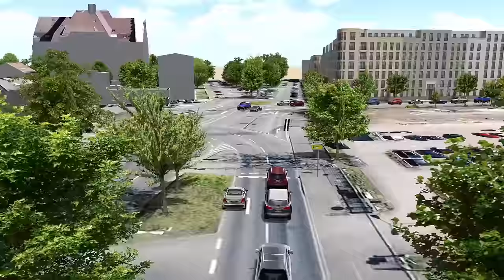Animation Kaiserlei 2019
BeschreibungDer Kaiserleikreisel ist im Jahr 2019 der getrennten Verkehrsführung durch Kreuzungen gewichen. Von Frankfurt gibt es eine Direktverbindung nach Offenbach. Neue ampelgesteuerte Kreuzungen verbinden die Strahlenbergerstraße mit der A661. Die Animation zeigt den Verkehrsfluss morgens zur Pendlerzeit mit den prognostizierten Verkehrsströmen an den neuen Verkehrswegen. Städtebauliche Entwicklungen sind bereits mit einkalkuliert.